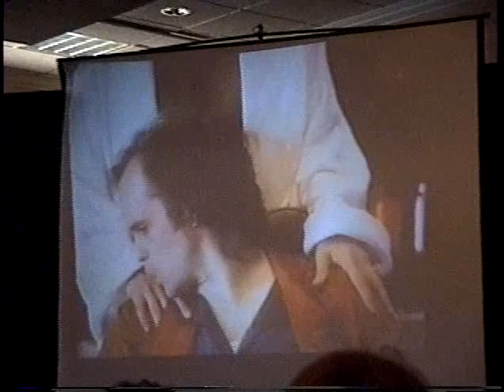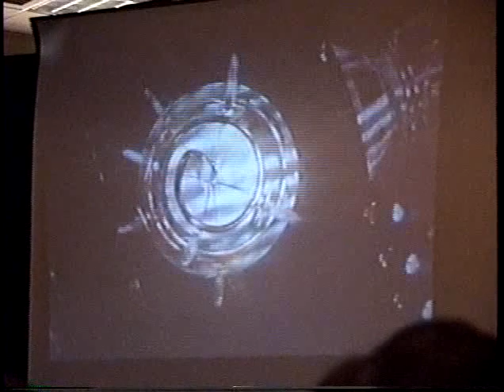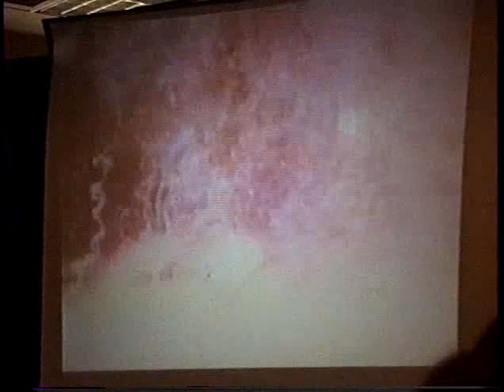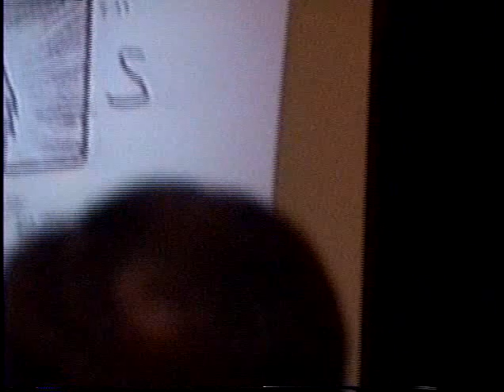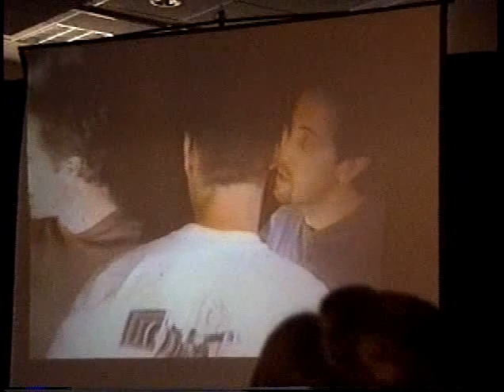Q_Leap Con 1996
1. Clive Barker talks about Lord of Illusions Starring Scott Bakula and More